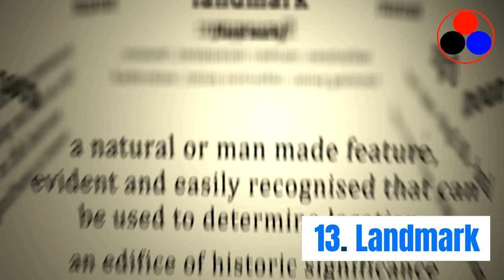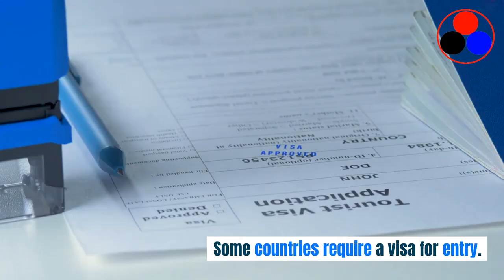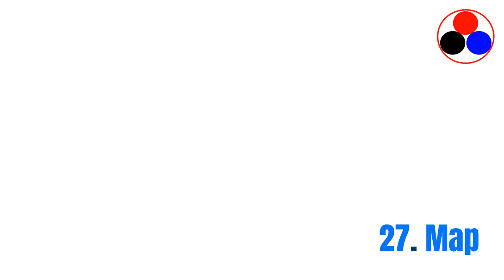30 Vocabulary words for Tourism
- Vocabulary for tourism
- Get more vocabulary for the IELTS tests
- get fluency quickly